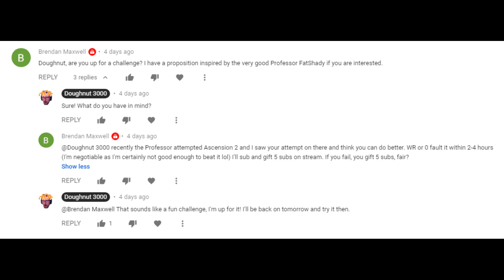Ascension 2 Challenge (New Record) - Trials Rising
The challenge was to get a new record on Ascension 2, which is a very long ninja track. This took me about two and a half hours of just playing Ascension 2 which almost made me go insane. I hope you enjoy the fails and full run!

You can catch me doing nutty runs live on my Twitch channel I usually stream every other day on Twitch and work on builds/videos for non-stream days.

Challenge yourself by playing the best user created tracks on Ninja Central. Hundreds of amazing tracks are available to play on both Fusion and Rising Track Central!

Bustre - You and Me (feat. Myth)